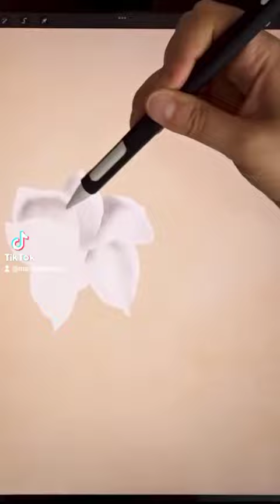Magnolia 1 Minute Digital Art Procreate Timelapse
TOOLS USED AND WHERE TO BUY THEM ONLINE

Apple Pencil 2nd Gen
iPad Pro Paperlike Screen Protector